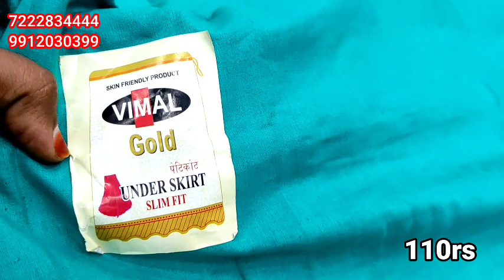గుంటూరు లక్ష్మీ శ్రీనివాస నుండి nighties,night dresses,dress materials,cotton patiyala dresses